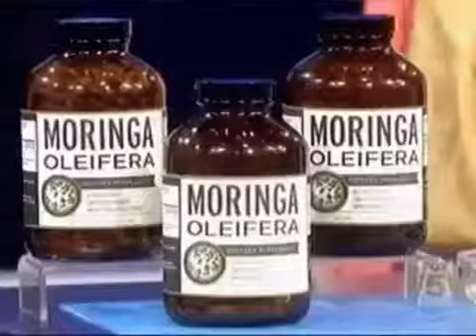Moringa Tea available in Pakistan 0300-0997470